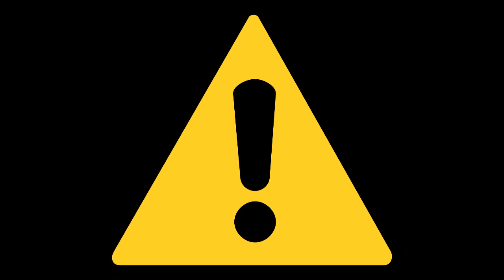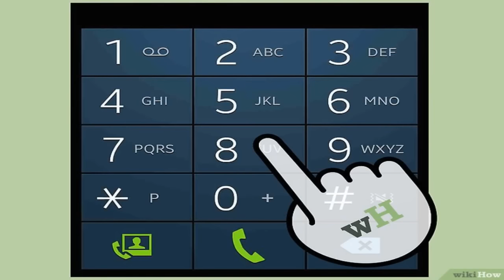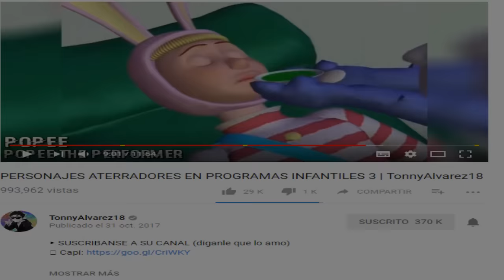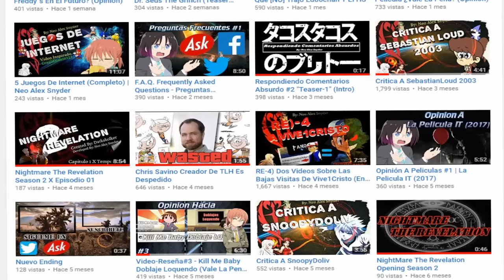Poppe The Performer es Rara...Pero Me ENCANTA!!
5X05 (5/26)

Por si las moscas